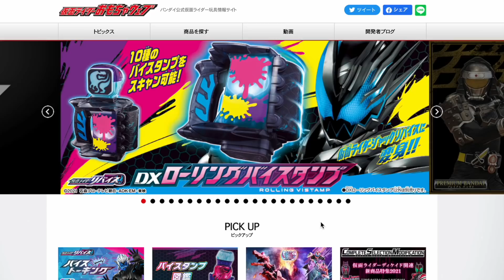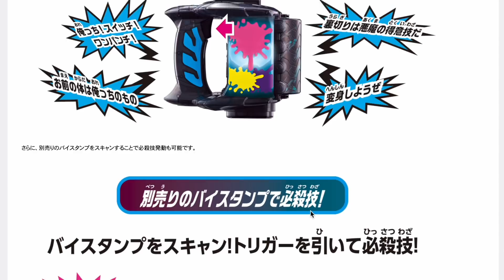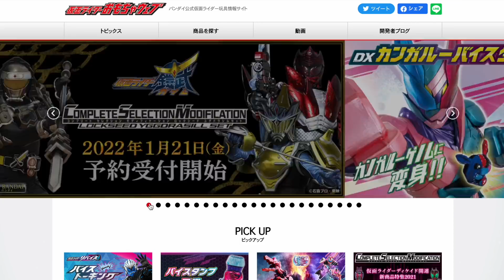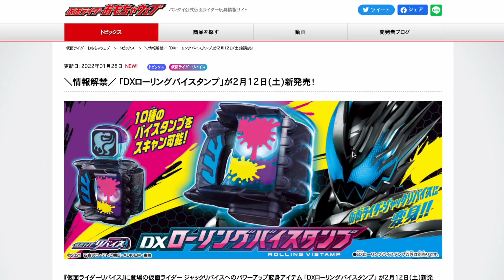【マジ注意】超ネタバレ & 新スタンプ解禁！リバイス今後の展開とヤバいセリフが書いてあるんだけどー！DXローリングバイスタンプ情報解禁を確認しよう！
おもちゃウェブ